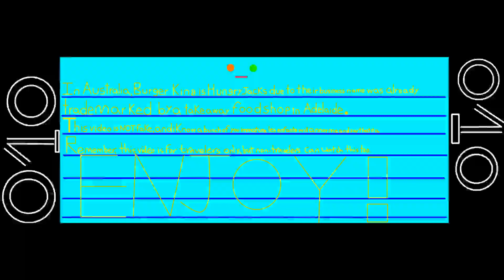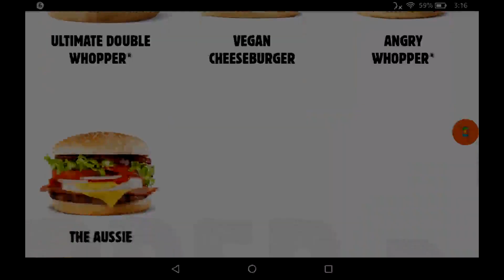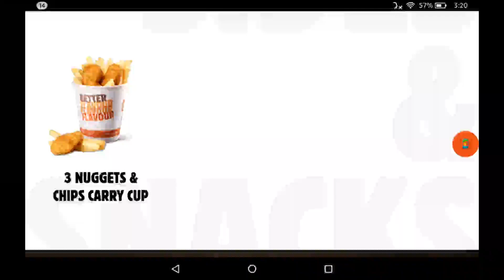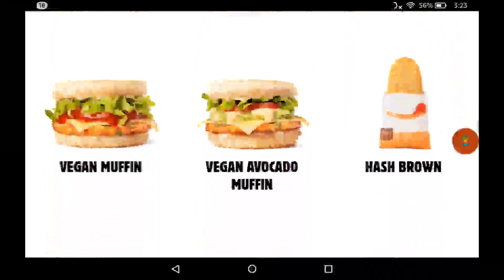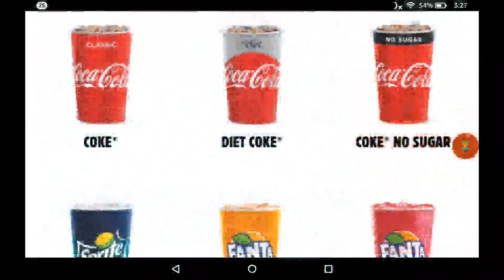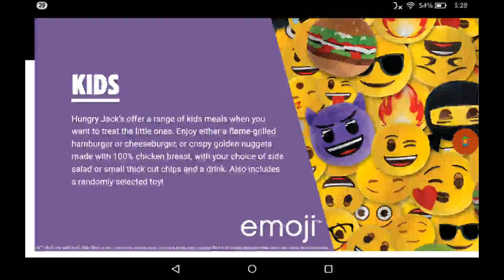Burger King (Hungry Jacks) International Menu Part 5 (Australia)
Play the video. Read what pops up first in the beginning of the video- (unless you are smart and you already know, don't read this)

Also, here are the items, travelers:

Appetizers, Beverages, Desserts, Snacks, Meals, etc...
Cheesy Bacon Chip Butty
Tropical Grilled Chicken/Tendercrisp/Tendercrisp Bacon & Avocado/Whopper Your Way
Frozen Sprite (Normal or Spider)
Frozen Fanta Raspberry (Normal or Spider)
Frozen Coke (Normal or Spider)
Frozen Fanta Mango (Normal or Spider)
Rebel Whopper (with or without cheese)
Grill Masters: Chorizo & Angus/, Spicy Chipotle Angus/, Angus, Bacon & Cheese/, Double Angus, Bacon & Cheese/, Smoky Bbq Angus/, Double Smoky Bbq Angus/, or Fiery Angus
Bbq Brekky Stack
Rodeo/Hash Brown/Vegan/Cordon Bleu Cheeseburger
Smoky Bbq Loaded Chips
Whopper (with or without cheese)
Double Whopper (with or without cheese)
Whopper Junior (with or without cheese)
Ultimate Double/Angry Whopper
The Aussie
Cheeseburger
Baconator Bacon Deluxe
Bacon Deluxe
Double or Triple Cheeseburger
Double Bbq Bacon Stacker
Bbq/Cheesy Cheeseburger
Hamburger
Grilled Chicken (Original, Bacon & Avocado or Cheese, Peri Peri [with or without Bacon & Cheese])
Tendercrisp Classic, Cheesy Bacon, Peri Peri, (or both)
Chicken Royale
Cheesy Loaded Chips
Chicken Nuggets (3, 6, 12 Pack)
Thick Cut Chips
Onion Rings
Angry Onions
3 Nuggets & Chip Carry Cup
Grilled Chicken Peri Peri/Avocado Blt Wrap
Tendercrisp Peri Peri/Avocado Blt Wrap
Bacon or Sausage & Egg Muffin (Single or Double)
Bacon or Sausage & Egg Muffin Super Stunner (Single or Double)
Vegan Muffin
Vegan Avocado Muffin
Hash Brown
Blat Brekky Wrap
Bbq (Big or Normal) Brekky Wrap
Cheese Toastie
Ham & Cheese Toastie
Ham Cheese & Tomato Toastie
Cheese Toastie Super Stunner
2 Pancakes
4 Pikelets
Chicken Royale Super Stunner
Cheeseburger (Single, Double, or Triple) Super Stunner
Whopper Hunger Tamers
Grilled Chicken Bacon & Cheese Hunger Tamers
Tendercrisp Or Bacon Deluxe Hunger Tamer
Whopper or Tendercrisp Family Value Bundle
Hershey's Chocolate Cream Pie
Belgian Choc Lava Cake
Chocolate, Strawberry, or Caramel Sundae
Storm Oreo, M&M's Minis, or Cadbury Flake
Drumstick Mini Vanilla
Soft Serve Cone
Coke (Regular, Diet, & No Sugar)
Fanta Orange or Raspberry
Sprite
Mount Franklin Spring Water
Sparkling Mount Franklin Water
Orange or Keri Apple Juice
Vanilla, Chocolate, Strawberry, or Caramel Shake
Chocolate (with or without Oreo), Caramel, or Strawberry Deluxe Thickshake
Dilmah Tea
Cappuccino
Flat White
Latte
Long Black
Mocha
Hot Chocolate
Hamburger, Cheeseburger, 6 or 3 Nuggets Kid's Pack